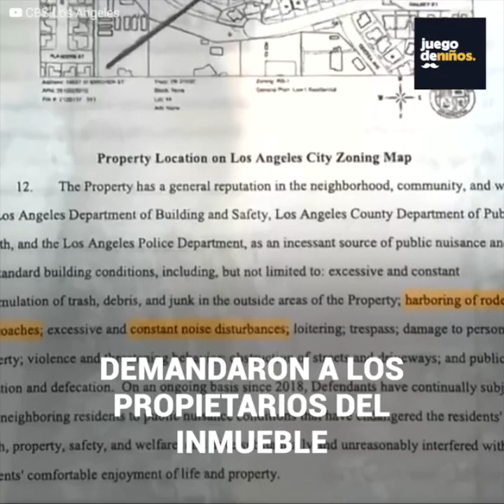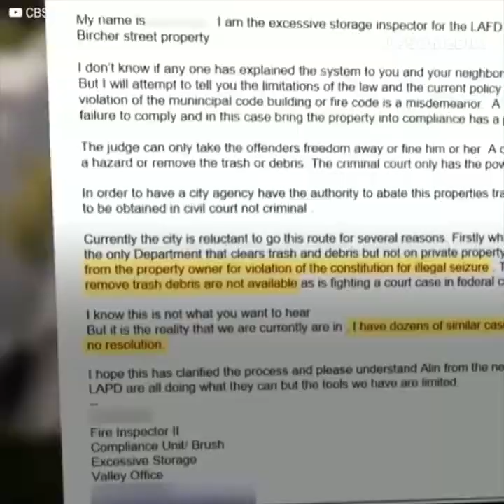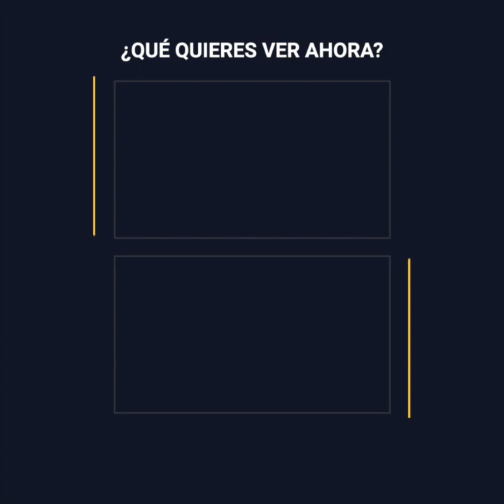La impactante casa de una familia propensa a la acumulación